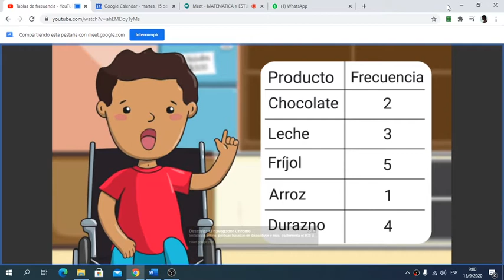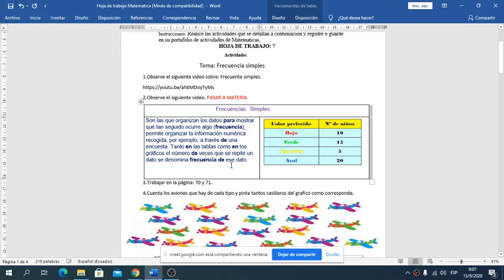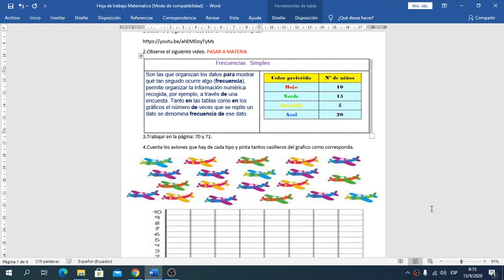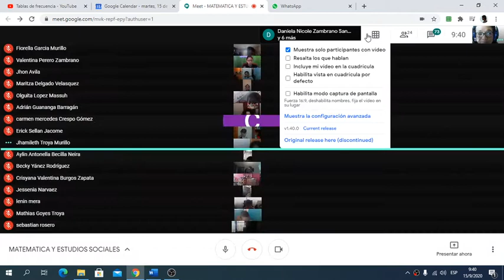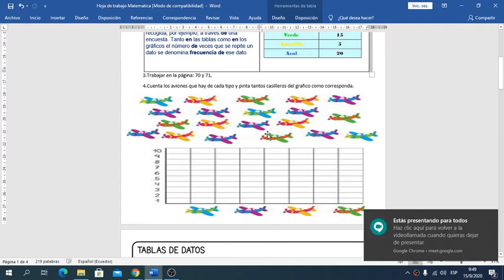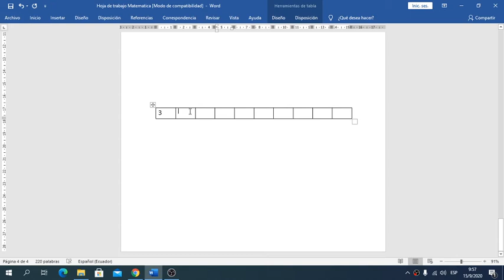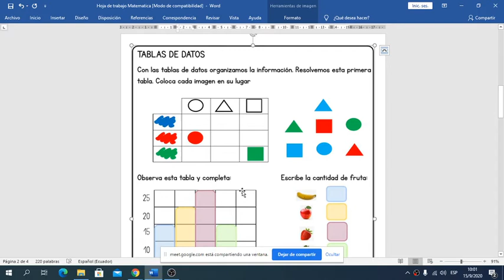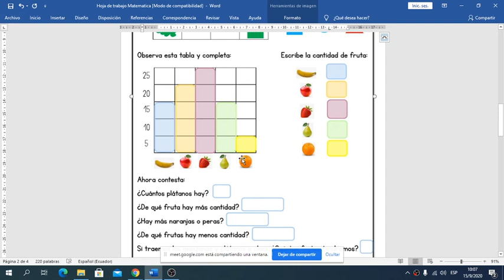2020 09 15 Matematicas Miss Julia